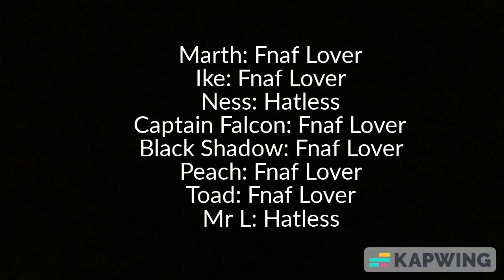The Starters Total Nintendo Island Season 2